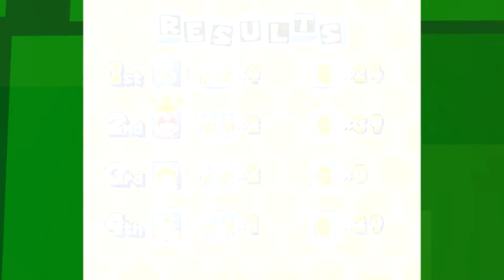EKG: Mario Party 4: The Unlikely Hero (Guest: Paul/Josh - Ep. 6)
Ejax and Kloudy are joined by guests, Paul and Josh! Now they are playing the Gamecube's Mario Party, Mario Party 4...but spoopy

Mario Party 4 (Japanese: マリオパーティ4 Hepburn: Mario Pātī Fō) is a party video game for the GameCube, developed by Hudson Soft and published by Nintendo. Mario Party 4 is the fourth installment in a series of board game style, and was the first game in the series to be released for GameCube. It was released in North America on October 21, 2002, in Japan on November 8, 2002, and in Europe and Australia on November 29, 2002. It is the fourth game in the Mario Party series. Mario Party 4 is followed by Mario Party 5.

Mario Party 4 features eight playable characters: Mario, Luigi, Princess Peach, Yoshi, Wario, Donkey Kong, Princess Daisy and Waluigi from the Mario series, who can be directed as characters on six themed game boards in the game. The objective of the game is to earn as many stars as possible, which are obtained by purchase from a single predefined space on the game board. Each character's movement is determined by a roll of a die, with a roll from each player forming a single turn. Each turn in Mario Party 4 is followed by a minigame in which characters compete for coins they can use to purchase items and stars.

Mario Party 4 was met with positive reception, although there were several complaints regarding a lack of originality and slow pacing during games. The game won the Family Game of The Year award at the Interactive Achievement Awards of 2003.